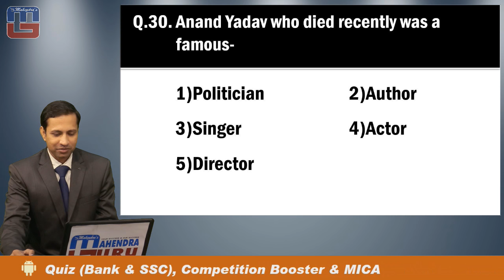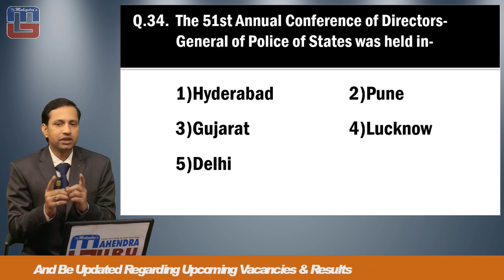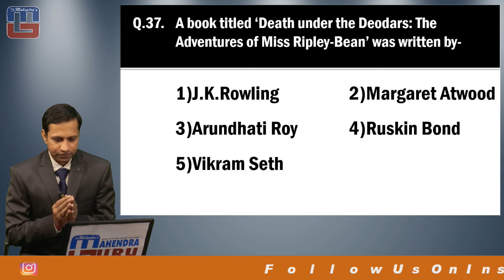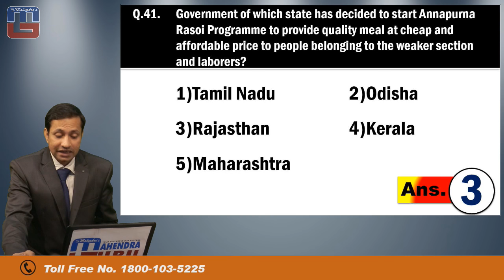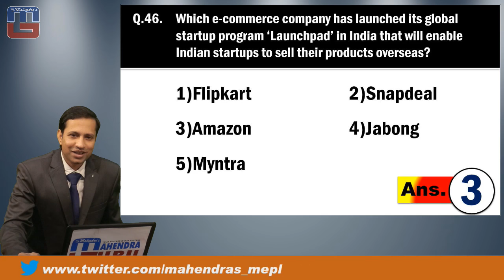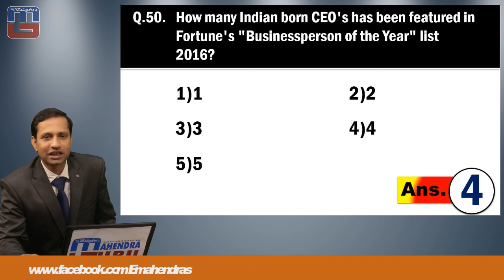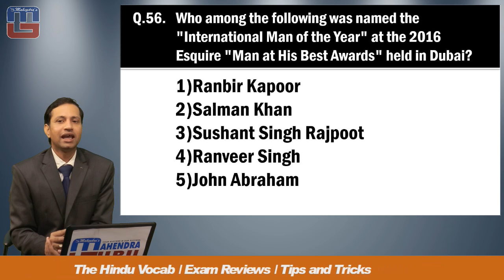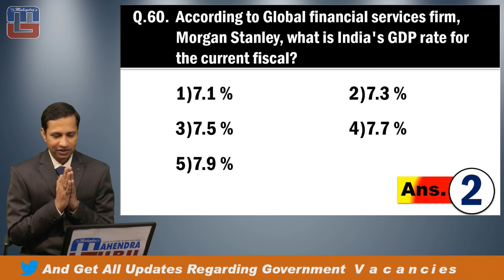TOP - 30 QUESTIONS - 2 WITH LAST DAY TIPS | DAY - 8 | Rrb_PO_MAINS | GA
Crack Rrb_PO_MAINS Exam with our 10 days ultimate series exclusively designed in such a way that you can cover up major sections easily and score max marks.